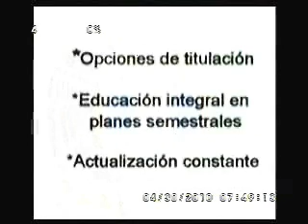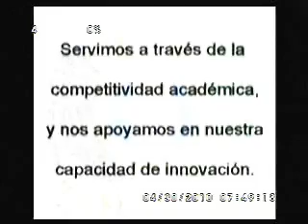TepantlatoENVIVO_Los_Cuerudos_5 de 7.wmv